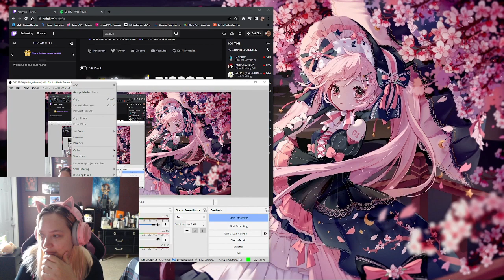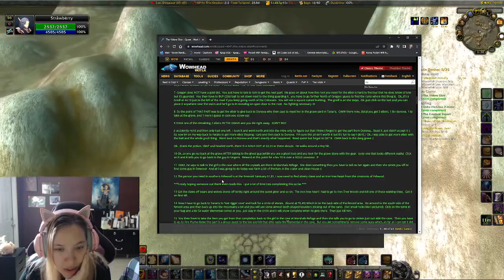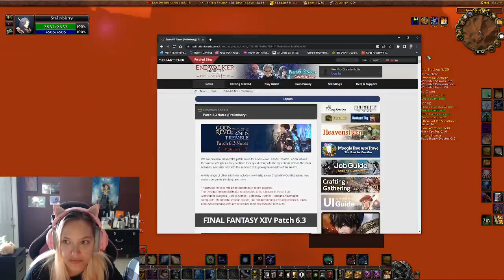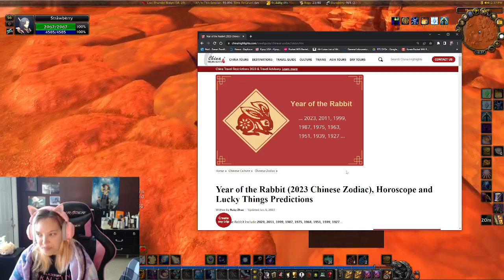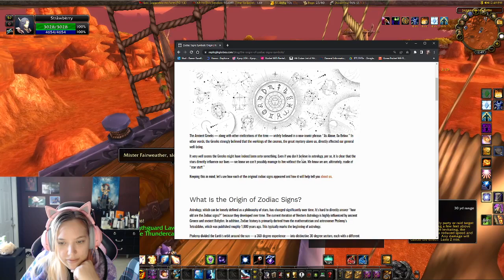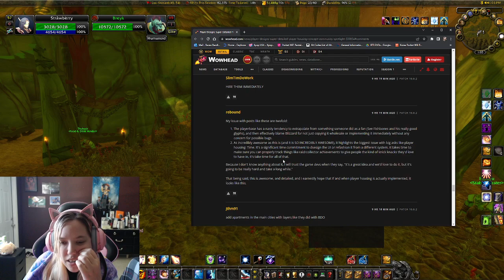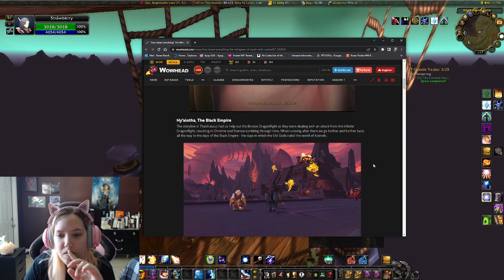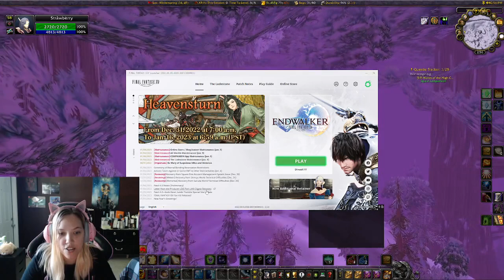💜 Cozy Lvling | Hanging with Chat 💜